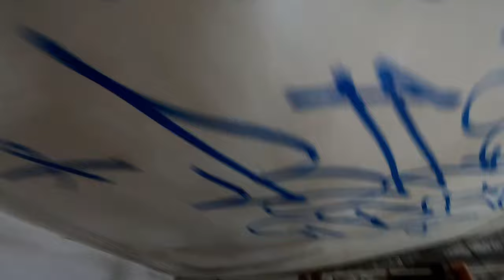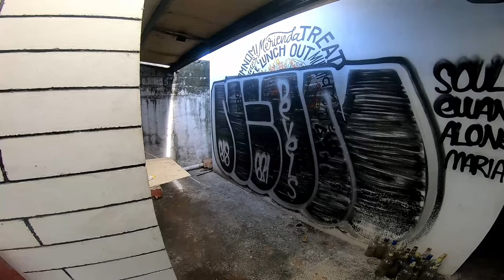💢GRAFFITI BOMBING pART 53 WITH "NEON" 💢